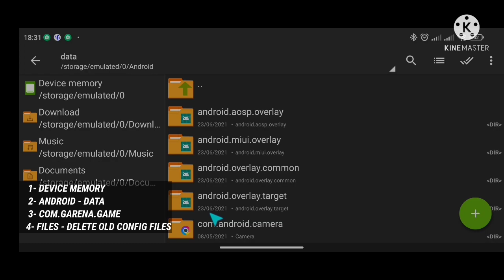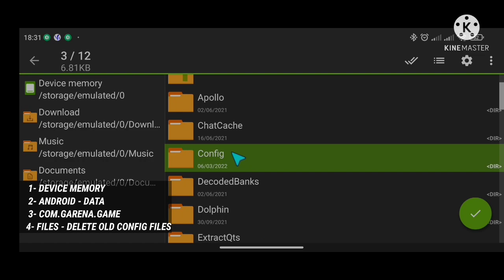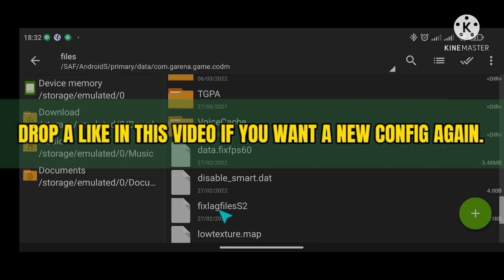HOW TO UNLOCK MAX GRAPHICS FOR CODM | MAX SETTINGS FOR LOW DEVICE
Ano ang Config?
Ang Config ay isang File data na I-optimize ang data ng iyong laro para mapahusay ang performance ng laro at nagbibigay sa iyo ng mababang texture at nag-aalis ng anino ng laro, at nakakatulong ito na pahusayin at bawasan ang pagkonsumo ng ram para gawing mas smooth at compatible ang laro sa mga low end device

🧠 Call of duty config, solutions for lagging gameplay, in priority low end device

🔧  FIX FRAME DROPS
🔧  FIX LAG CODM
🔧  LOCK 60FPS
🔧  FIX CRASHING
🔧  FIX LAG BR - MP
🔧  SMOOTH GAMEPLAY CODM

TAGS ⬇️
HOW TO FIX LAG CODM
HOW TO FIX CRASHING CODM
HOW TO FIX FREEZE CODM
FIX LAG
CONFIG CODM
CODM CONFIG
GAME BOOSTER
GAME TURBO
GFX TOOLS
UNLOCK MAX GRAPHICS CODM
UNLOCK ULTRA GRAPHICS MOBILE LEGENDS
HOW TO UNLOCK MAX GRAPHICS CODM
HOW TO UNLOCK ULTRA GRAPHICS MOBILE LEGENDS
NO LAG CODM
NO LAG MOBILE LEGENDS
HOW TO FIX HIGH PING CODM
HOW TO FIX HIGH PING MOBILE LEGENDS
BEST GAME BOOSTER CODM
BEST ANTI LAG CODM
ANTI LAG CODM
OVERCLOCK HUWAIE
OVERCLOCK OPPO
OVERCLOCK SAMSUNG
OVERCLOCK XIAOMI
OVERCLOCK
FIX DELAY SCOPE CODM
FIX DELAY LOADING
FIX AUTO EXIT CODM
FIX AUTO EXIT ONLINE GAMES
FIX LAG ONLINE GAMES
NEW GAME BOOSTER
GAME BOOSTER CALL OF DUTY MOBILE
GAME BOOSTER MOBILE LEGENDS
PAANO TANGGALIN ANG LAG SA ONLINE GAMES
NEW UPDATE CONFIG CODM
SCRIPT CODM
SCRIPT MOBILE LEGENDS
SCRIPT PUBG MOBILE